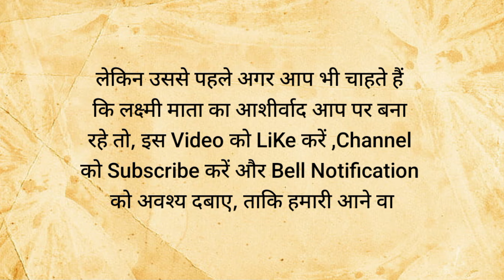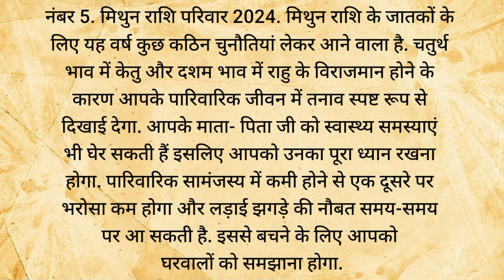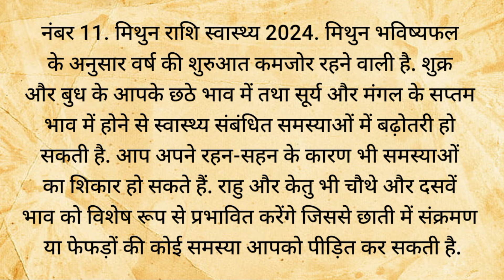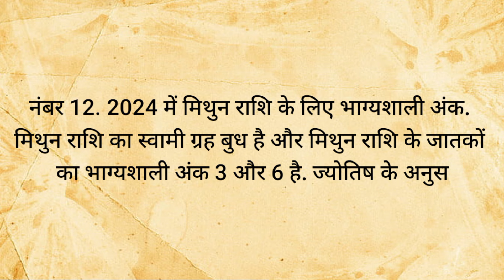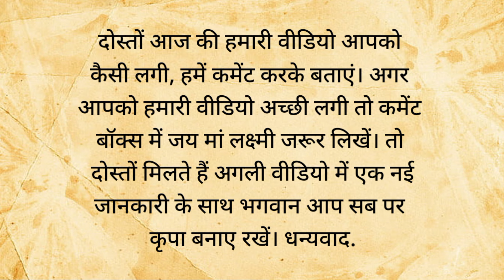Mithun Rashifal 2024: कैसा रहेगा नया साल 2024, शादी, नौकरी, घर, गाड़ी, पैसा, स्वास्थ्य astrology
मिथुन राशिफल 2024: Mithun Rashifal 2024

मिथुन राशि वालों का साल 2024 में बढ़ेगा मान-सम्मान, जानें वार्षिक राशिफल

मिथुन राशिफल 2024:

मिथुन राशिफल 2024 - गणेश बेजान दारुवाला द्वारा ज्योतिष भविष्यवाणी

मिथुन राशिफल 2024 - वार्षिक  राशिफल

Mithun Rashifal 2024 - वार्षिक मिथुन राशिफल 2024